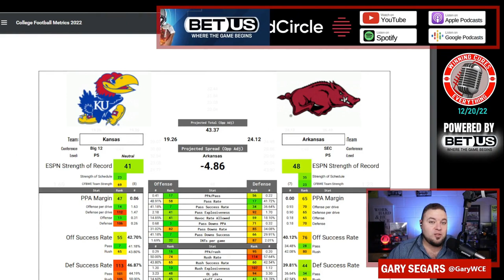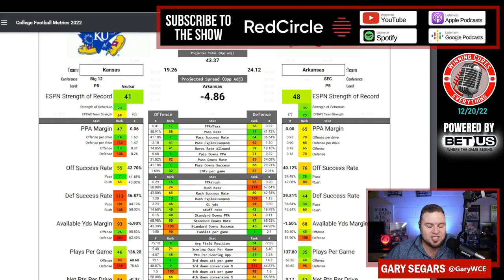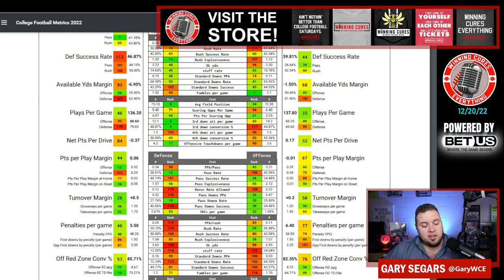Liberty Bowl Kansas vs Arkansas Pick Against the Spread Prediction 2022 College Football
Liberty Bowl Kansas vs Arkansas Game Pick Against the Spread 2022 Predictions

Gary gives a quick preview, prediction, analysis & his pick (lean) against the spread (ATS) for the 2022 Liberty Bowl College Football matchup featuring Arkansas vs Kansas!

Kansas vs Arkansas Prediction, Arkansas vs Kansas prediction, Liberty Bowl pick